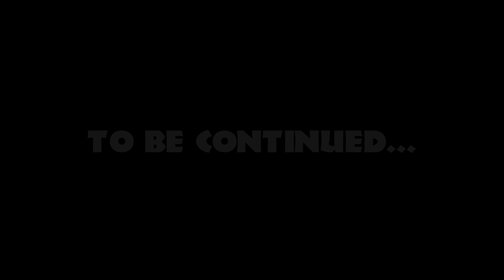The Rise And FALL Of New Jimmy | Hardcore | Minecraft Hardercore S1 EP6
Hardercore is a series where I use an Addon for Bedrock Edition called “hardercore”, made by Rayth, that adds Hardcore mode to Bedrock Edition, and makes it a bit harder, by not allowing the player to sleep to pass the night, and keeps mobs from catching fire during the day. I will be both primarily streaming this series, while also capturing footage from it to put into a normal season/episode format for a series as well! Since a large portion of this series will be LIVE, viewers will have the opportunity to spend “Channel Points” they earn by simply watching streams (or donating), to require me to do things to make the game harder, such as use not be able to use a sword for 5 minutes, or not be allowed to place down any lights for 5 minutes as just a couple of examples… this will be critical, as if I die… just like in traditional hardcore mode… the world is done forever, and I must restart a new world.

I also do have a goal within this series… it is to find, and completely renovate/upgrade a normal Minecraft village, while also fortifying it from the invasion of mobs wanting to kill its inhabitants… if I accomplish this without dying, then the season is over… I won… and I can move onto a new season, and try again doing a village with a different challenge to it, such a layout, biome, etc.

Will I live… and complete my village challenge… or will I die!

Code: Prowl8413

World Information
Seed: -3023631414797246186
Simulation Distance: 12 Chunks
Render Distance: 32 chunks

Add-ons used:
Hardercore Mode, Different Stems, Colorful Enchanting Table Particles, Ashless Campfires, Pebbleless Dirt, Pebbleless Coarse Dirt, Shorter Tall Grass, Lower Grass, Lower Podzol, Variated Bookshelves, Quieter Rain, Quieter Nether Portals, Unobtrusive Rain, Unobtrusive Snow, Unobtrusive Particles, No Vignette, Lower Shield, No Enderman Griefing

Video Edited by Blackmoonstone
Prowl skin made by Next0mancer
Thumbnail Blender Characters made by OmegaShark1
Hardercore Mode Addon made by RaythMistWalker